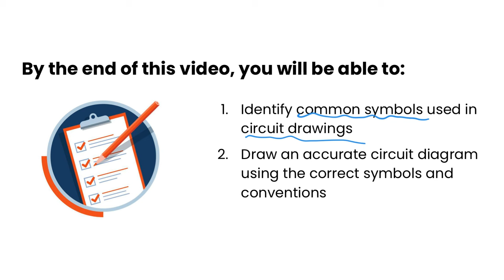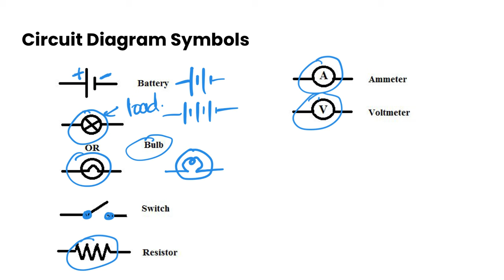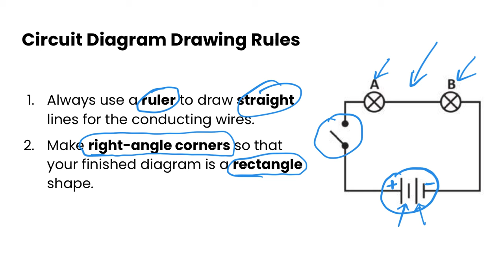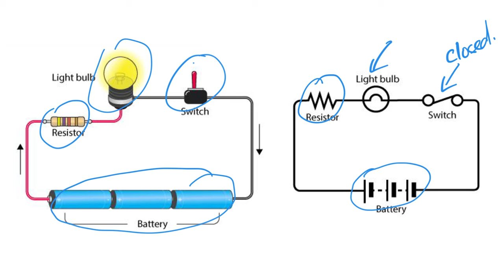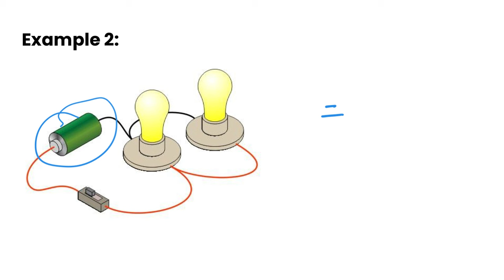Circuit Diagrams | Grade 9 Science